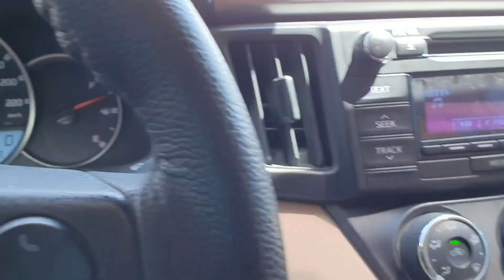Dubai Al ain Road Beautiful View Car